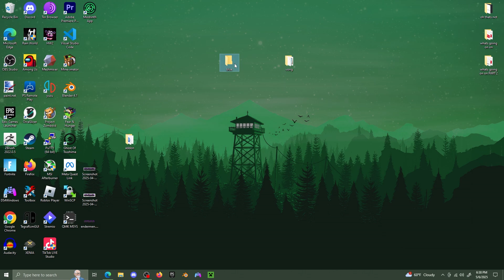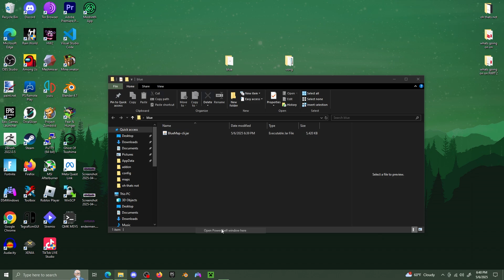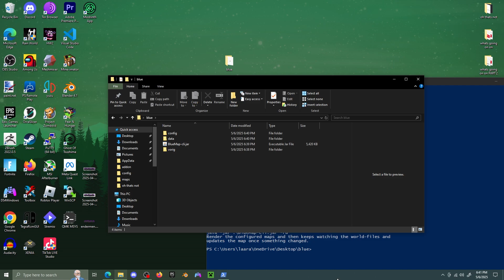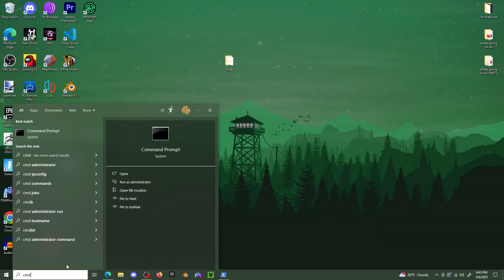Use BlueMap with your Minecraft World Without A Server - Local CLI Tutorial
I couldn't find anyone else who did a tutorial for this, so I made one myself. This is how to generate a 3d map view of your Minecraft world without having to use BlueMap with a server.

Make sure you download the CLI.jar! It won't work otherwise.